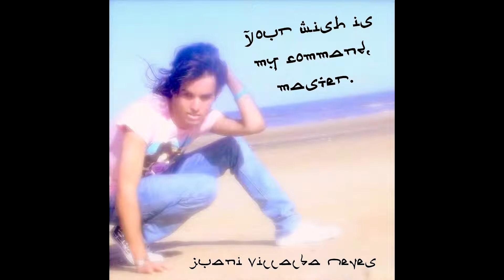Juani VN - Plan G (french version) | Official Audio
“Plan G (french version)” is a song by Juani VN from the album “Your wish is my command, master. - Deluxe Edition” by Juani VN

Listen “Your wish is my command, master. - Deluxe Edition”:
Download “Your wish is my command, master. - Deluxe Edition”

Album Info:
Released: November 11, 2011
Label: Shabadibada Records
Executive Producer: Juani VN

Song Info:
Songwriter(s): Ignacio Villalba Neves
Producer(s): Zamli
Genre: Dance
Length: 03:08
Recorded: 2011

Lyrics:
Maintenant, tu n'es plus a côté
De moi si seul, je me
Sens insecure, ne me
Laissez pas ici, oh non

Les morceaux de mon cœur
Sont perdus pour toi
Mes yeux s’aveu plent ce soir
Mon cœur t’appartient

Je t’ai demandé pendant un temps
Donne-moi encore une chance
Pour te montrer que c'est moi
Le garçon que tu aimes

Je ne peux aimer une
Autre, solement toi
Qui me fait sourire
Qui me donne la vie

Tu m’as dit une phrase qui m’a
Changé la façon d'agir
Avec amour, la façon
De voir la vie

Merci pour tes conseils
J'ai beaucoup appris de toi
Tu m’as montré le vrai amour
Je t'aime

Mon cœur
A pris une première chance
Je l'ai appelé Plan A
Mais cela ne fonctionne pas

Na na na mon cœur
A pris une seconde chance
Je l'ai appelé Plan B
Mais quelque chose ne va pas

A pris une troisième chance
Je l'ai appelé Plan C
Mais ce n'est pas ce que je veux

A pris une dernière chance
Je l'ai appelé Plan G
Il fonctionne enfin, j'ai trouvé mon vrai amour

Mon cœur t’appartient